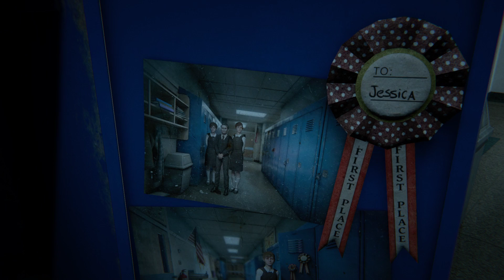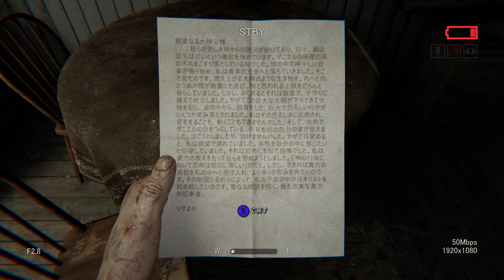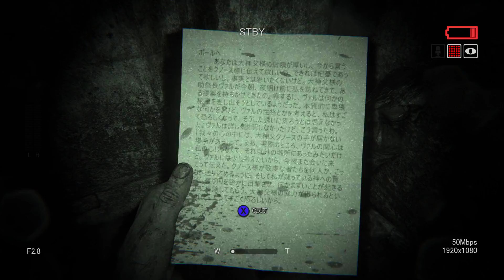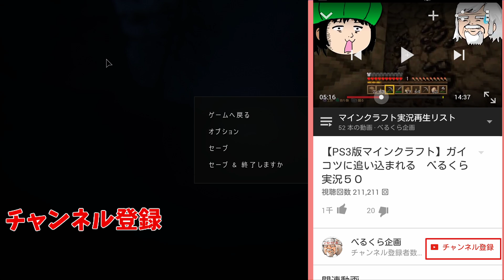【最強ホラー発売！】〇〇〇される美人人妻【アウトラスト２】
ついにあの最強ホラーの名を欲しいままにしたアウトラスト【outlast】の続編アウトラスト２が発売！開発元パブリッシャー: publisher：Red Barrels
舞台は精神病院からある集落？へ。さらわれた美人妻を追ってジャーナリストのカメラマンの主人公は狂った世界に足を踏み込みます